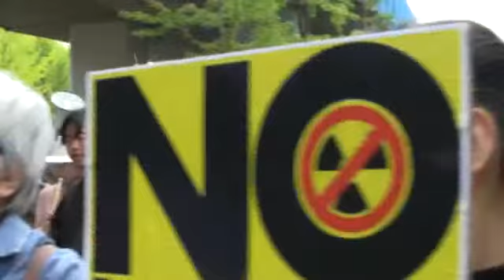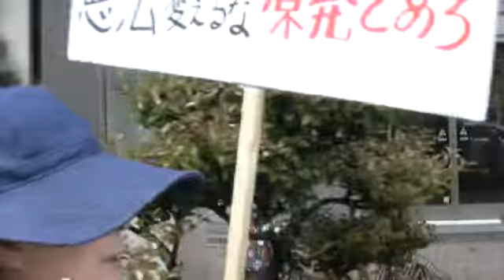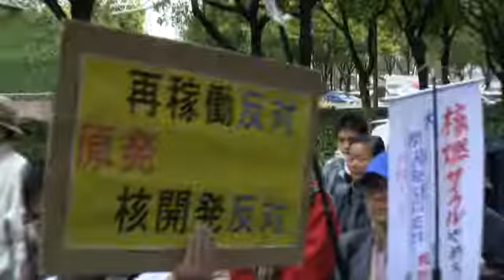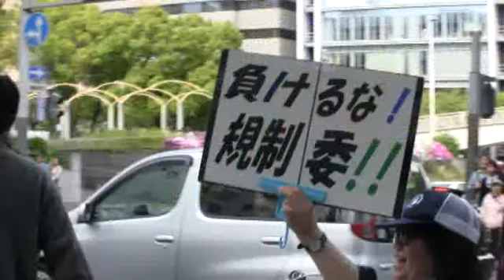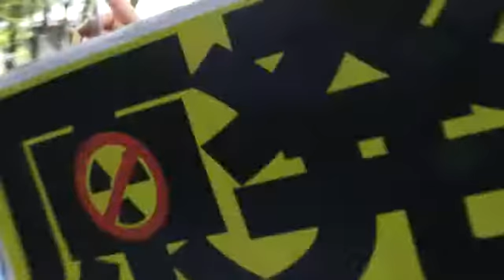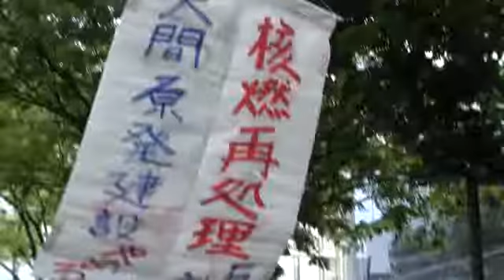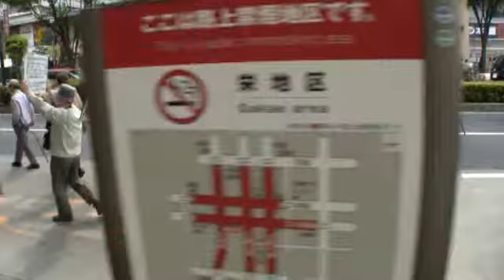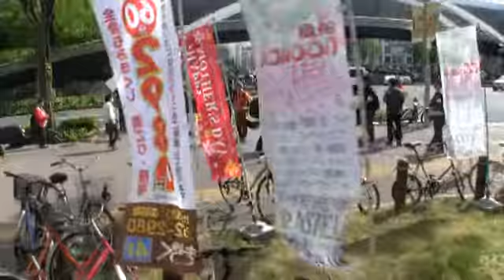130427 月イチNAGOYA脱原発デモ第四弾！